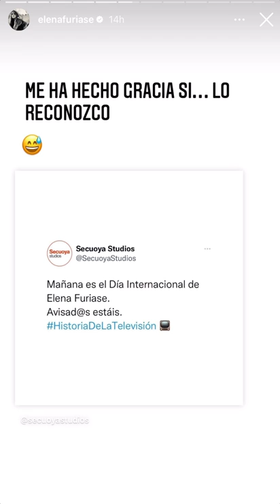🔴Elena Furiase se anticipa al mítico “abril y cerral”: “Me sé el chiste. Dejadme en paz”